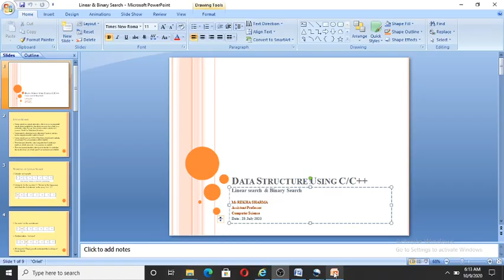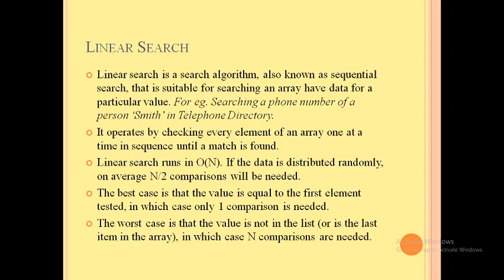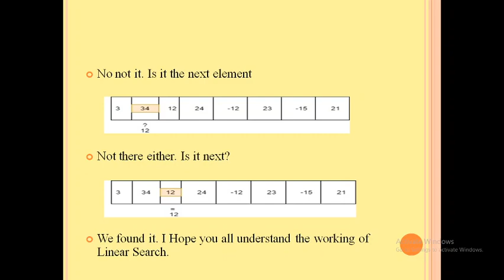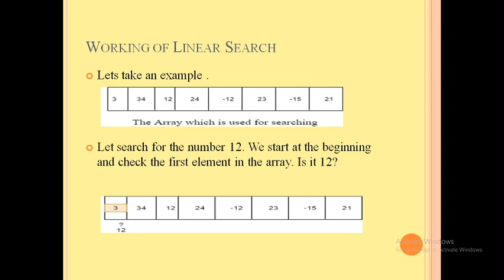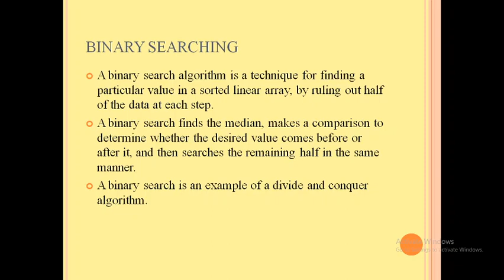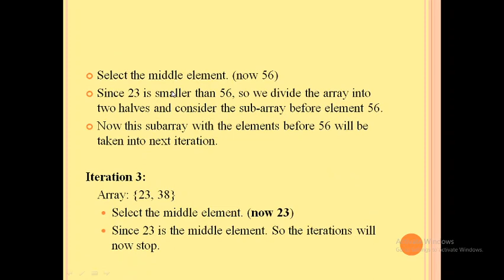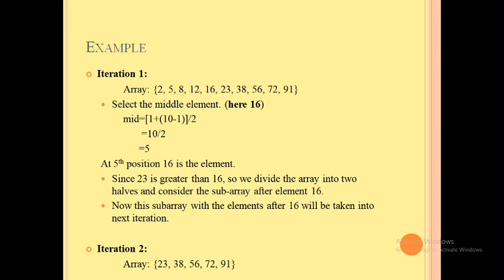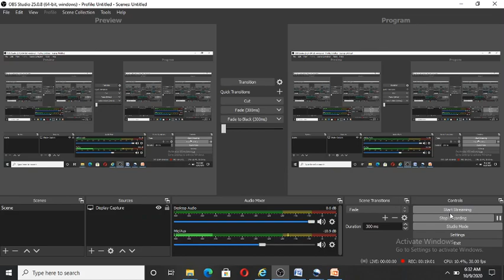Linear Search & Binary Search